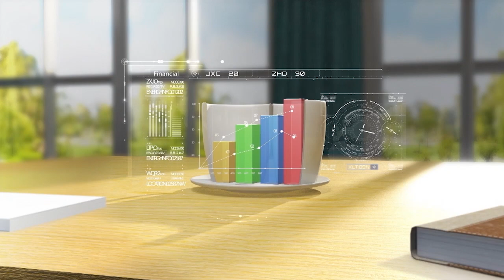حياة كريمة تطلق مبادرة لتأهيل وتجهيز الفتيات المقبلات على الزواج | برنامج صباح النور | 7-2-2023